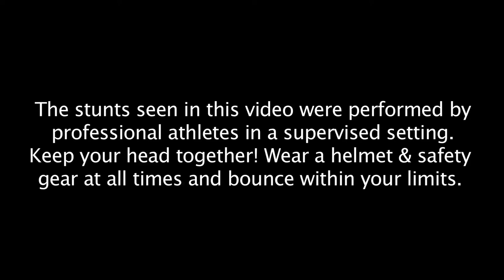Bâton sauteur / Pogo stick NSG Flight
Model: NSG Flight